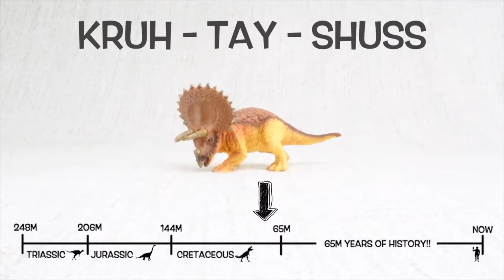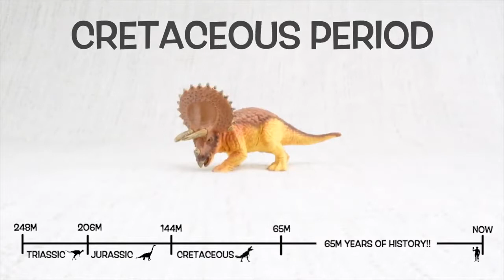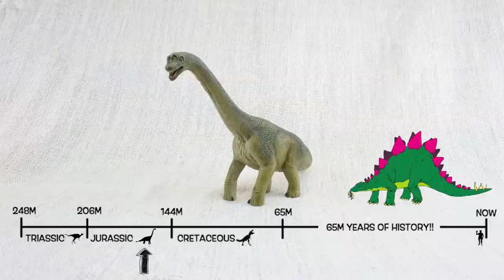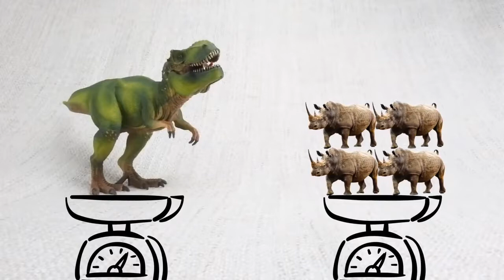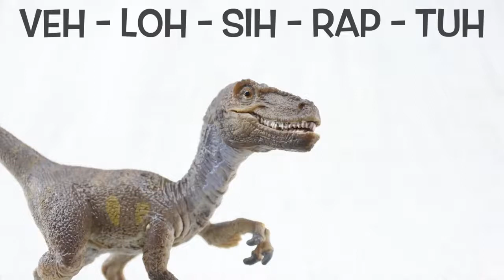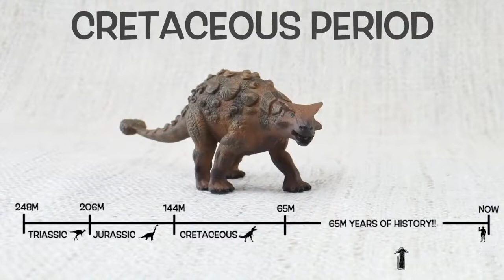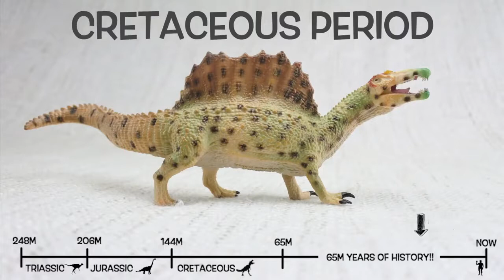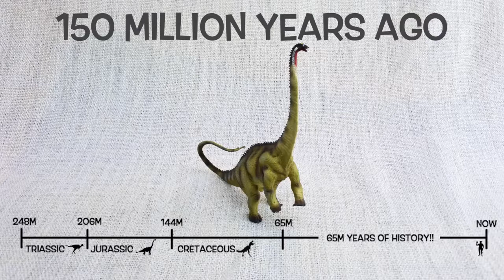Dinosaurs for kids videos